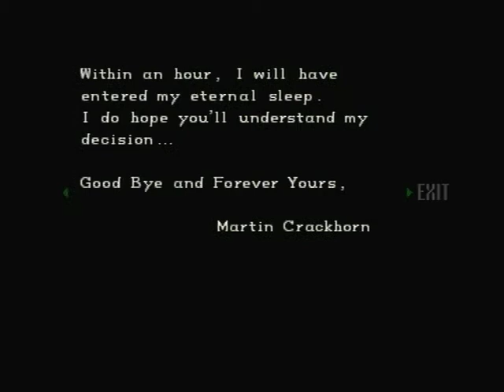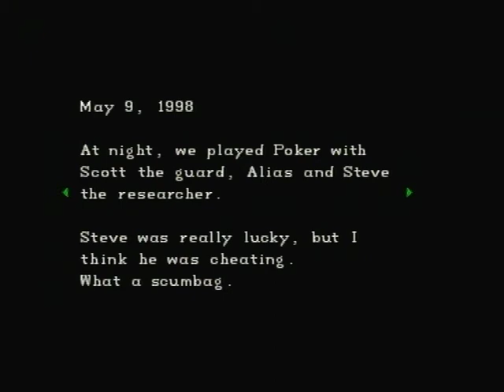Resident Evil 1 Director's Cut Easy Training Chris Walkthrough Part 2